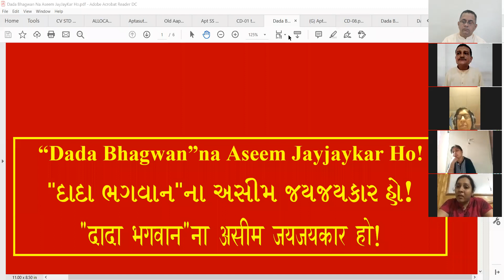10 Jun 2020 JSS Apt Hirenanandji Hindi Satsang from AMD India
अक्रम विज्ञान प्रप्त करने के बाद क्या? विषय शोक करने योग्य नहीं है, समभाव से निकाल करने योग्य है, समझाए ? 'सामायिक' कैसे समझाए? नव-कलमे पढ़ते है पर परिणाम नहीं देती? छोटे भाई से उनबन न हो एसा क्या करे?